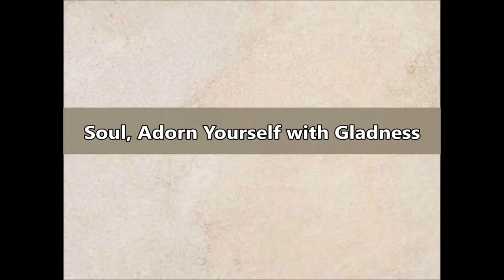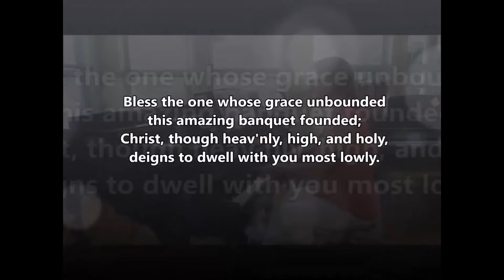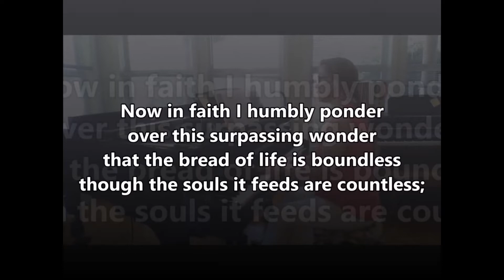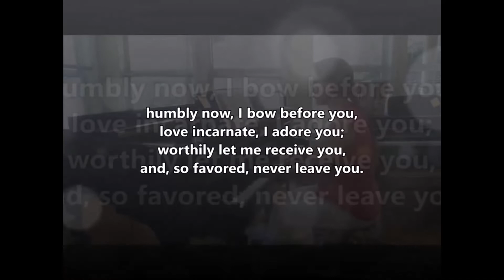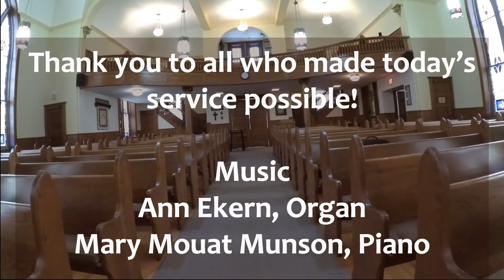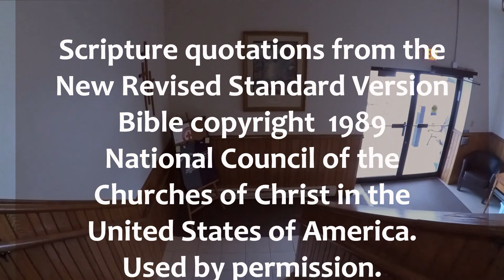Weekly Word with Pastor Paul for 1_16_22 "Miracles, Signs, and Symbols"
Miracles, Signs, and Symbols, how do we read the Bible? Join Pastor Paul as he reviews Augustine's answers to the question 1700 yrs ago. What meanings do you see in the sacred scriptures? How do you see miracles, signs, and symbols?